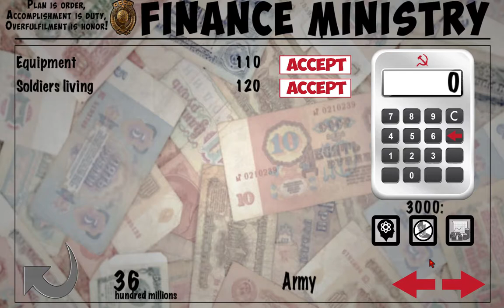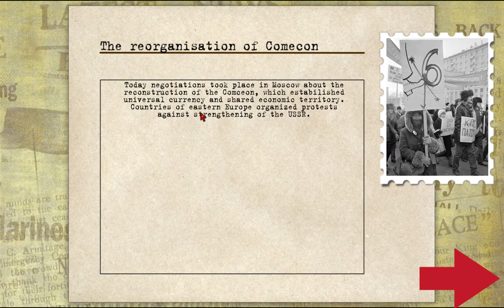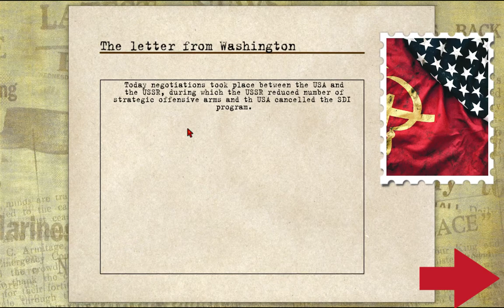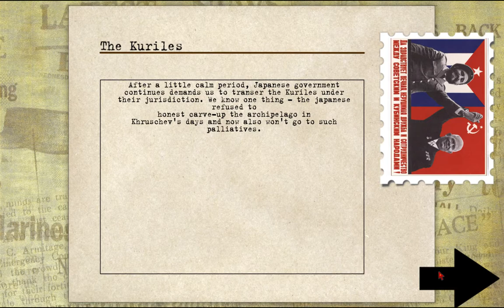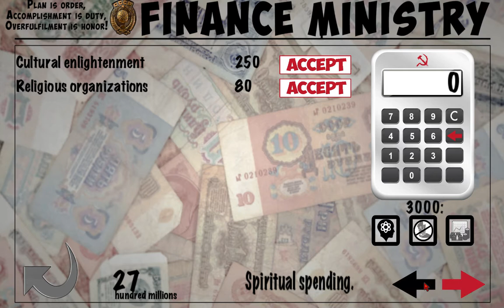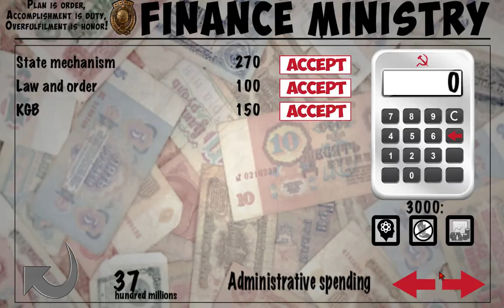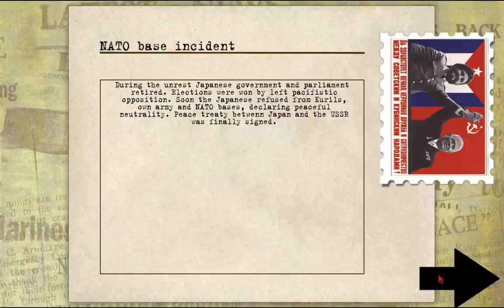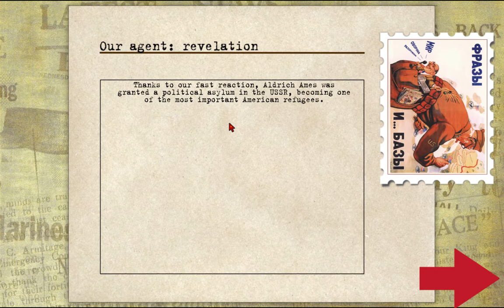Let's Play Crisis in the Kremlin 21: Supporting Loyalists in China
We've had a few struggles beforehand, but now that we've a powerful army that is capable of generating mass sums of cash from resource extraction there are many things that lie ahead of us.  One such thing is the liberation of China from the Imperialists, once again bringing it under Socialism, and the expansion of COMECON.